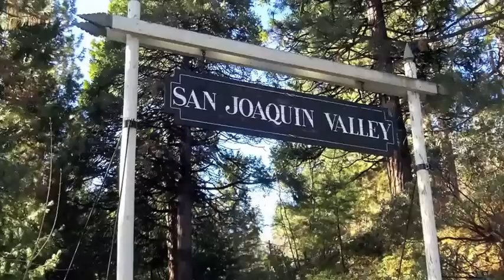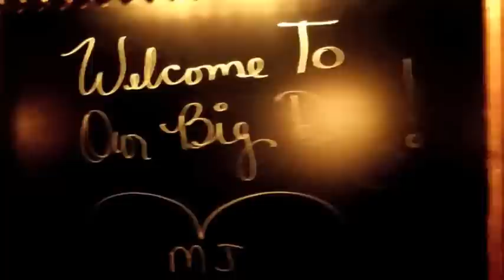Martin and Marcella's Wedding Day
James wedding at the Narrow Gauge Inn Yosemite 3/08/14